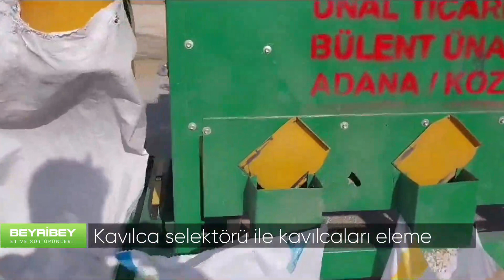Kavılca Selektörü ile kavılcaları eliyoruz!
Kavılca bulguru Kars ve çevresinde yetişen çift çatallı, kavuzlu ve antik bir buğday olan kavılca buğdayından imal edilir. Kavılca bulguru buğdayın kaynatılmadan (ısıl işlem görmeden) kavuzunun soyulup taş değirmenlerde kırılmasıyla elde edilen dış ve iç rengi koyu kakaomsu kahverengine benzer renkte olan bir bulgur türüdür. Kavılca bulgurunun tane büyüklüğü homojen olmayıp kırılma yönüne göre farklı büyüklüklerde olmaktadır.

Kars'ın uçsuz bucaksız serin yaylarında, buz gibi kaynak sularımızdan içerek beslenen ineklerimiz,
Şırıl şırıl sularda yıkanan, bembeyaz Akkaraman koyunlarımız,
Tarlalarımızda bin bir emekle ekip biçtiğimiz hasadımız ile Doğanbey Çiftliği, coğrafi özelliklerine göre Tarım ve Hayvancılık 'da mütevazi çalışmalarına devam etmektedir.
Yakın zamanda profesyonel istatistiklerinde yer aldığı youtube kanalımızla hizmetinizde olacağız inşaallah.
Gayret bizden, bereketi Rabbimizden.